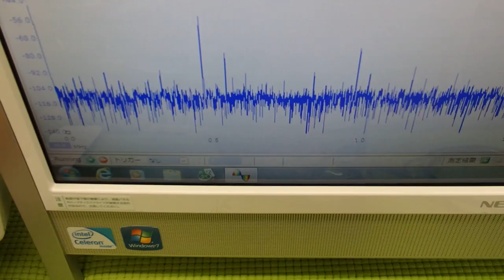オリジナル超音波プローブの「発振・制御」技術 ultrasonic-labo